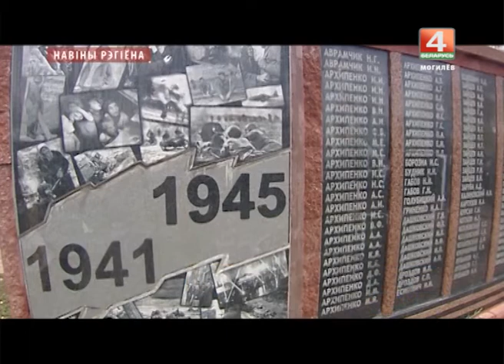Новости 30.10.17 выпуск 20:30